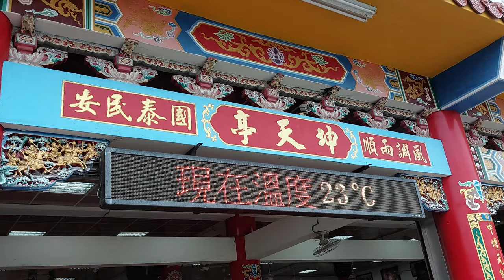【過境 樓仔厝溪洲尾 社子島坤天亭 全記錄】~111蘆洲保和宮保生大帝七角頭過爐遶境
(0:00)蘆洲保和宮-前導車,鮮花頭旗車,頭旗西燈車,鼓亭花車
(1:02)蘆洲保和宮-福德正神 聖駕
(1:22)淡水國隆社-北管＆蘆洲保和宮-神將團
(4:59)蘆洲保和宮-中壇元帥 聖駕
(5:18)蘆洲保和宮-彩牌車
(5:29)石門老梅常樂軒-北管＆蘆洲保和宮-神將團
(9:22)蘆洲保和宮-保生大帝 聖駕＆眾人員 團拜
(12:22)蘆洲保和宮-壓帆車